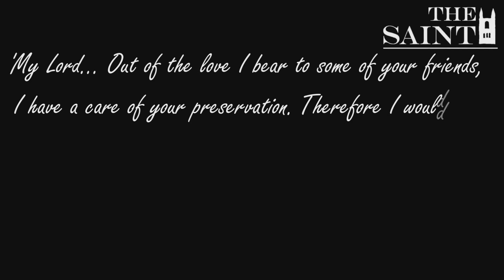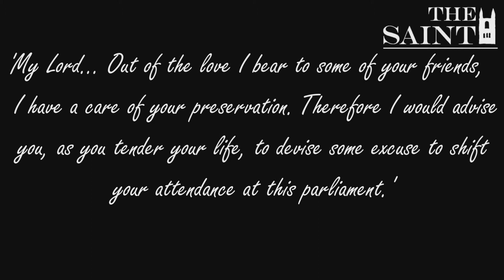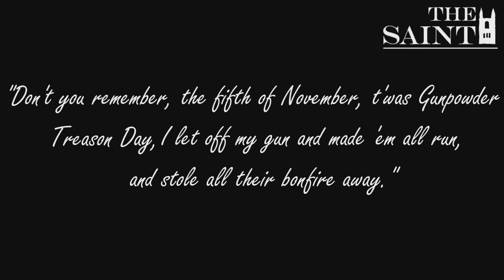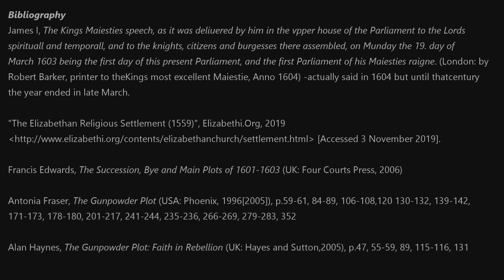A Brief History of Bonfire Night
Ever wondered what Bonfire Night is all about? On Tuesday 5th November, the amber flames of bonfires blazed along the beach of East Sands, sparklers waved transitory patterns in the dark and an array of fireworks burst colours into the bitter autumn night. The event, however, has a long and evolving history…